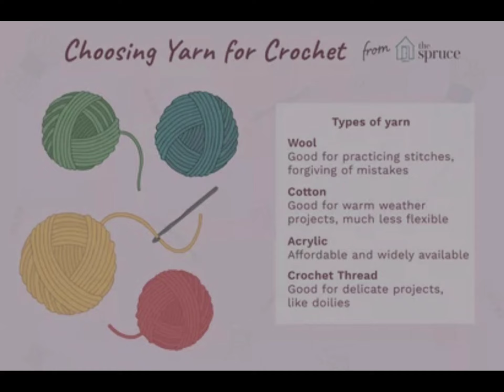basic crochet information